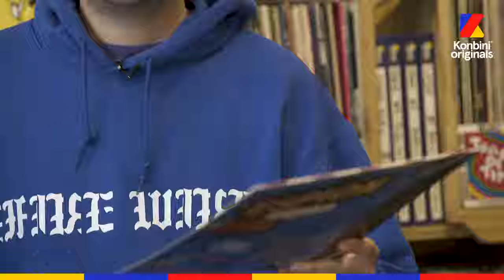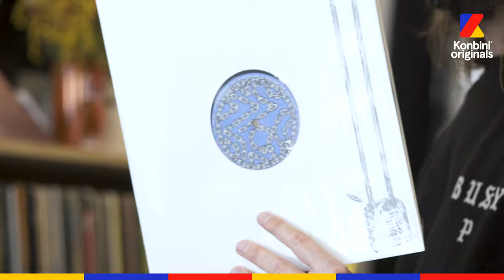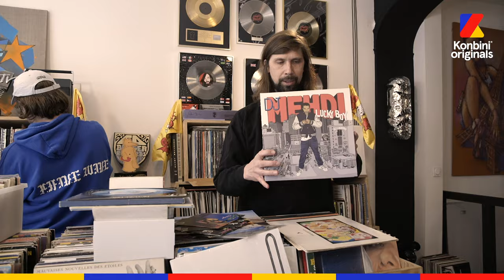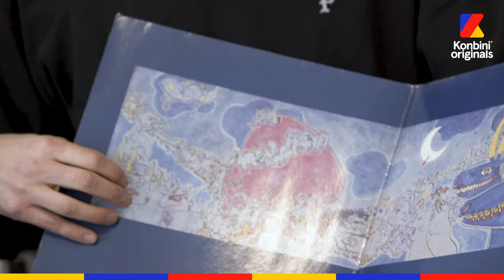La collection vinyles de chez Ed Banger racontée par Pedro Winter, Myd et Gaspard Augé | Konbini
Ils s'appelent  Pedro Winter, Myd et Gaspard Augé et ils vous font découvrir l'énorme discographie de chez Ed Banger. Du disco, du DJ Mehdi et même du Ennio Morricone.